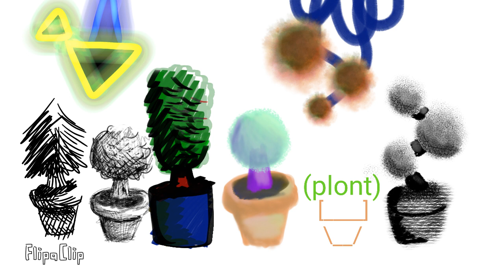Plonts Part 1/???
Multi Dimensional Plants